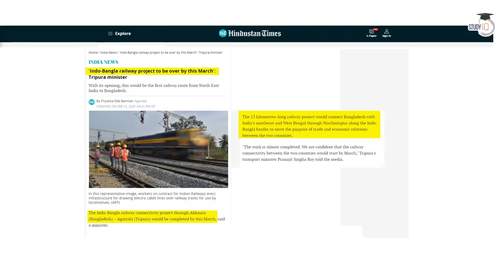Why China is Trying to Break India's Chicken Neck? Understand Siliguri Corridor & Doklam through Map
In this video, delve into the geopolitical significance of China's actions around India's Chicken Neck region. Understand the complexities of the Siliguri Corridor and Doklam through detailed map analysis. Gain insights into the strategic considerations driving China's moves and their potential implications for regional stability.

UPSC IAS Live GS Foundation 2025 P2I September Pratigya+ Morning Batch
Admissions Closing on 22nd Sept 2024 | Daily Live Classes at 8:00 AM

एडमिशन की अंतिम तिथि 22 सितंबर 2024 है | लाइव क्लास प्रतिदिन सुबह 8:00 बजे